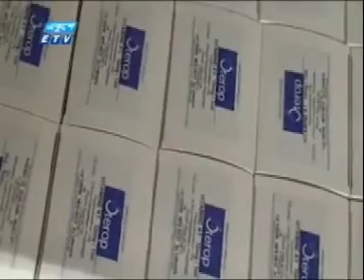For Bangladesh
( A charity Organization For Bangladesh )
President : Eng. Hasnat Mia
Germany